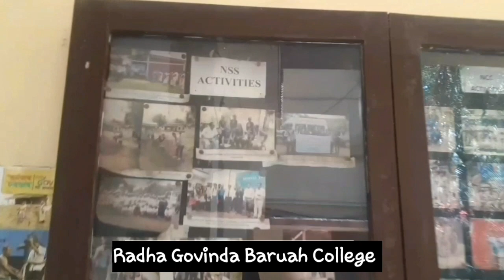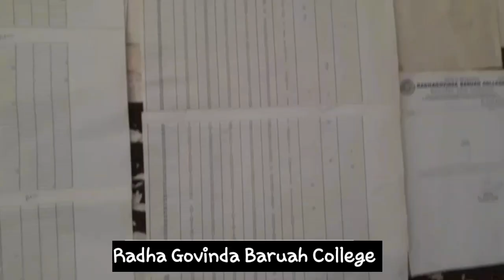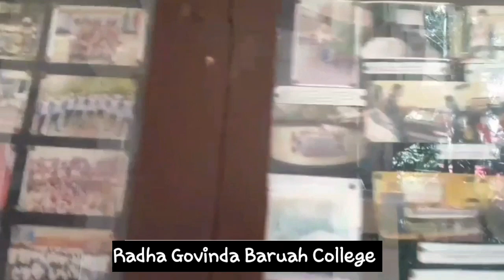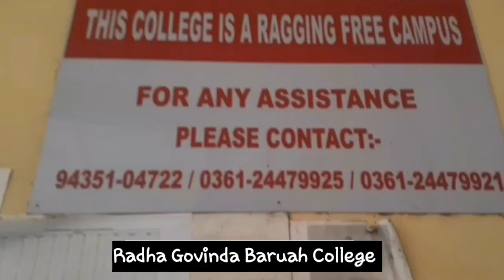RG Baruah College Guwahati || Radha Govinda Baruah College Admission , Cut Off, Campus Tour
নমস্কাৰ বন্ধুসকল আজি মই আপলোড কৰা RG Baruah College Guwahati || Radha Govinda Baruah College Admission , Cut Off, Campus Tour Video টোৰ উদ্দেশ্য এই যে যোৱা কিছুদিন আগতে মই গুৱাহাটীৰ ৰাধগোবিন্দ বৰুৱা মহাবিদ্যালয় লৈ গৈছিলো আৰু তাৰেই কিছু অংশ আজি মই আপোনালোকৰ ওচৰত share কৰিব ওলাইছো।।

ধন্যবাদৰে
Xopunor Porhaxali
Violina Pathak